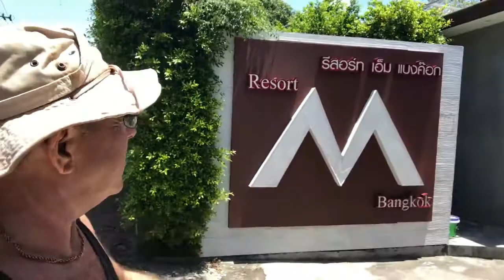Oase Resort in der hektischen Metropole Bangkok